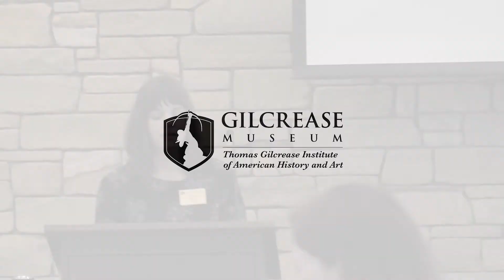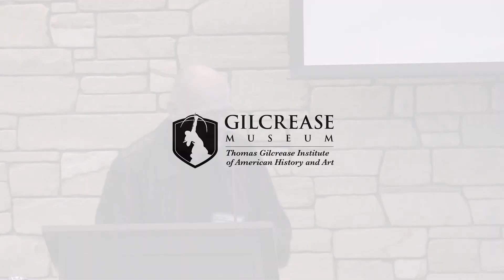“Curatorial Angst, or the Terrible Doubt of Appearances” - Gregory Hinton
Gregory Hinton, B.A. Buffalo Bill Center of the West Fellow, author, historian. “Curatorial Angst, or the Terrible Doubt of Appearances”

Scholarly tenets frown on shoehorning 21st century labels onto 1900s Victorian subjects, especially where homosexuality is presumed. Speculating on sexual orientation in sentimental poetry, flowery letters and photographs of dancing cowboys was eschewed until recently. From the Gilcrease collection, American painter Alfred Jacob Miller (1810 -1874) offers hidden history clues in his “Rough draught for notes to Indian Sketches”, and his watercolor, “Sir William Drummond Stewart and Antoine (Canadian Half-Breed), n.d. ”